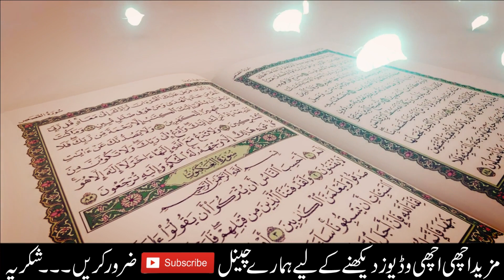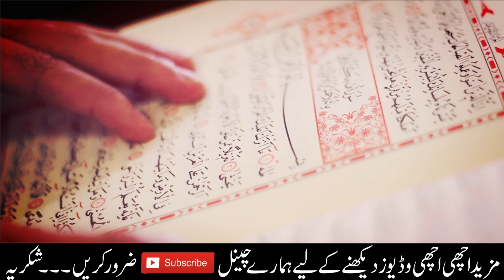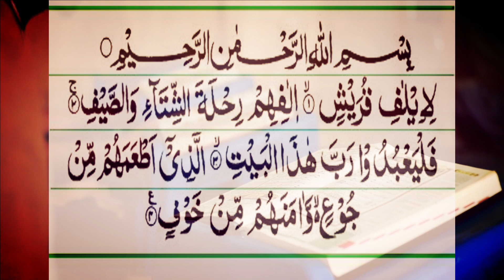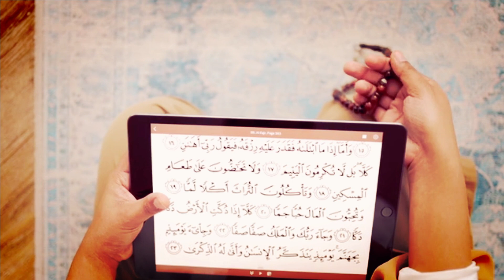Surah Quraish 27 Times | Surah Quraish ka Wazifa | Surah Quraish Padhne k Faidy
In This Video We Will Discuss  Surah Quraish 27 Times | Surah Quraish ka Wazifa | Surah Quraish Padhne k Faidy